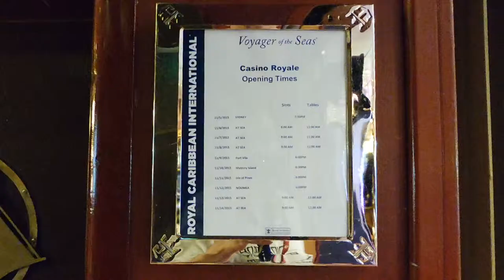Voyager of the Seas - Schooner Bar to Casino Royale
A walk through from the Lift to Schooner Bar to the Casino on board.  i give a brief commentary about the bar and the casino